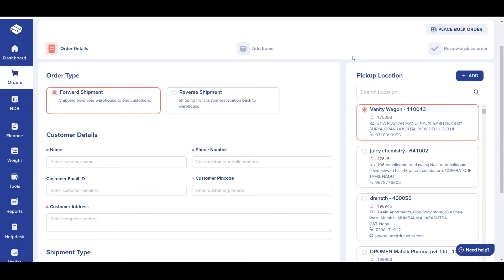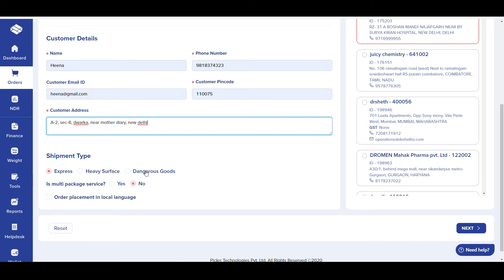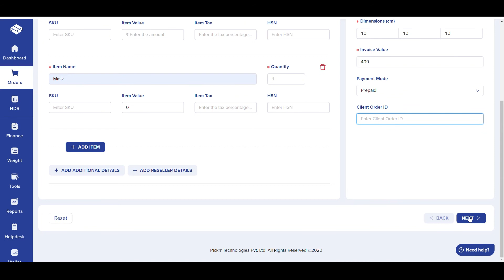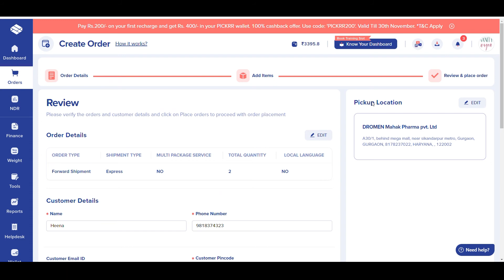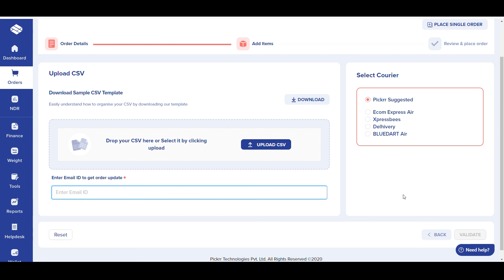पिकर के साथ आर्डर प्लेस केसे करे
पिकर के साथ DIY में आपका स्वागत है! आपके पिकर डैशबोर्ड का प्रभावी ढंग से उपयोग करने के तरीके के बारे में जानकारी और सुझावों के साथ हम यहां हैं। इस वीडियो में, हम आपके आर्डर प्लेस करने के चरणों को कवर करेंगे। पिकर एक उपयोगकर्ता के अनुकूल और उपयोग में आसान प्लेटफॉर्म है जिसे आपके शिपिंग अनुभव को आनंदमय बनाने के लिए डिज़ाइन किया गया है। बिल्कुल कोई तकनीकी जानकारी की आवश्यकता नहीं है! बस साइन अप करें, अपना ऑर्डर बनाएं, अपने पिकर वॉलेट को रिचार्ज करें और शिपिंग शुरू करें। एक बिजनेस मेन की तरह अपने पिकर खाते का उपयोग करने और अपने व्यवसाय को नई ऊंचाइयों पर ले जाने में मदद करने के लिए अधिक वीडियो के लिए बने रहें!